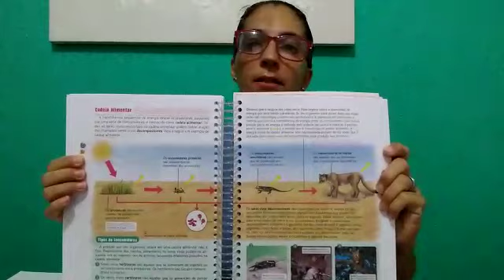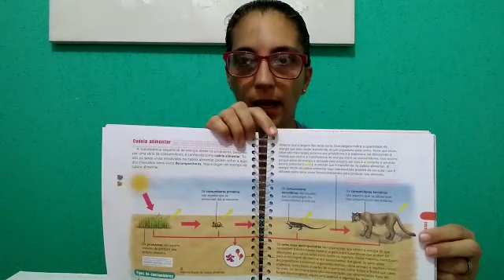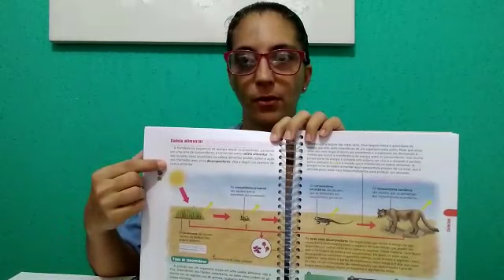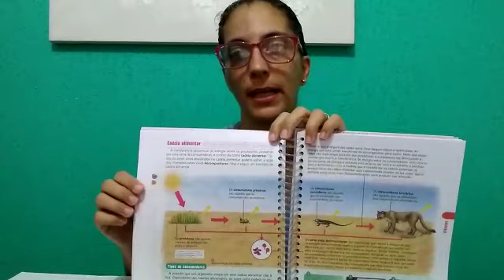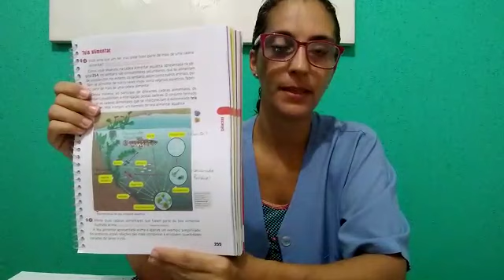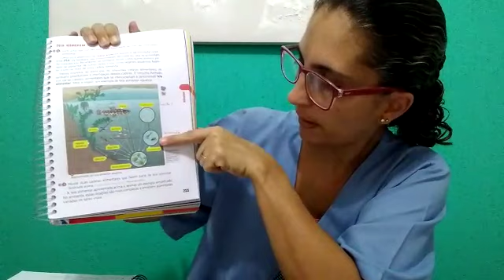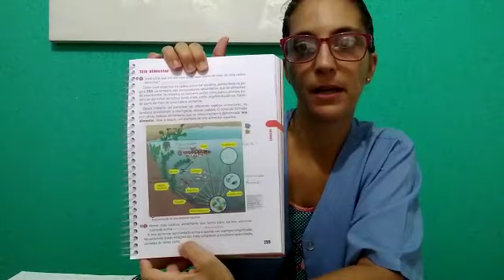CIENCIAS 7 ANO